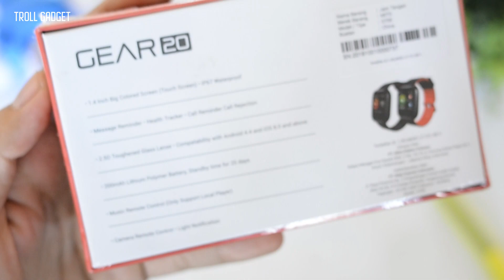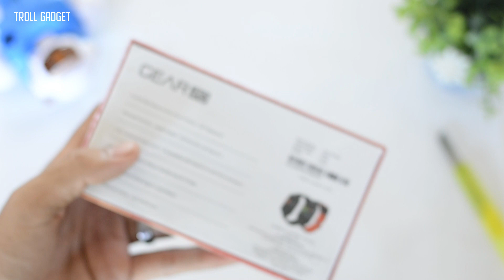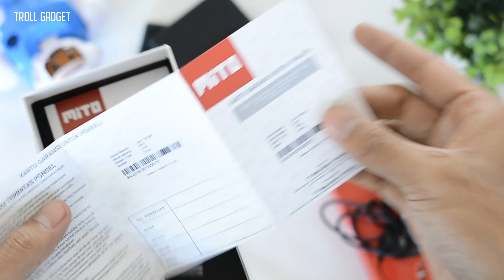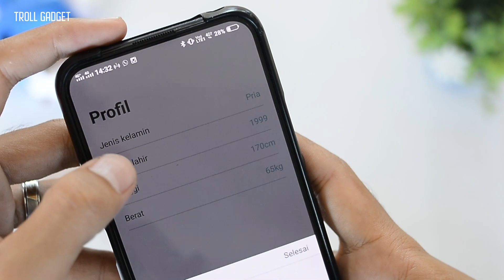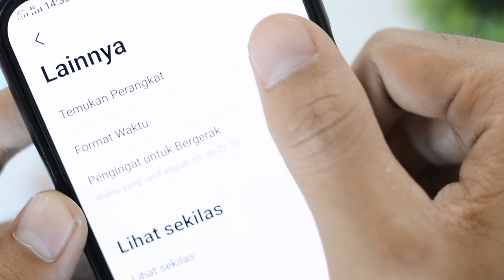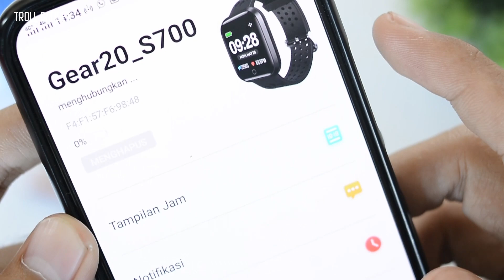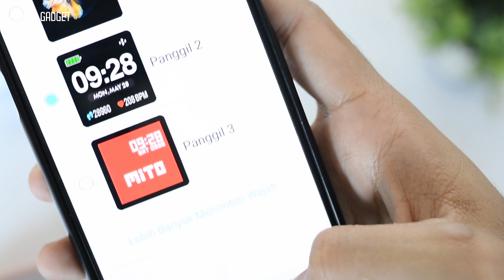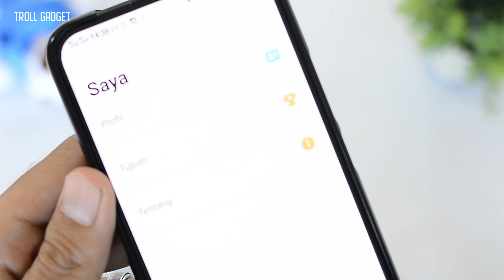329 RIBU !! Unboxing + Quick Review Smartwatch MITO GEAR 20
Produk ini bisa kalian beli di :

Tokopedia.com/mito

Shopee.co.id/mitosmartphone

Specification Smartwatch
• 1.4 Inch Big Colored Screen (Touch Screen)
• Waterproof
• Message Reminder
• Health Tracker
• Call Reminder, Call Rejection
• 2.5D Toughened Glass Lense
• Compatability with Android 4.4 and iOS 8.0 and above
• 180mAh Lithium Polymer Battery, Standby time for 25days
• Music Remote Control (Only Support Local Player)
• Camera Remote Control